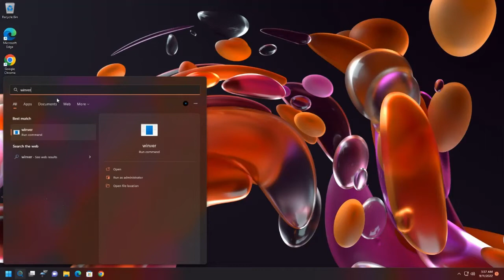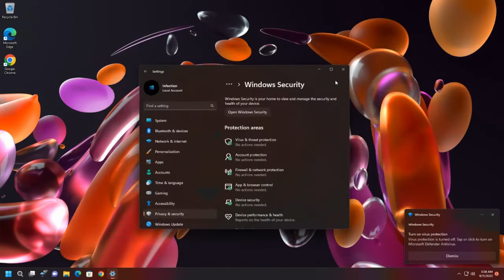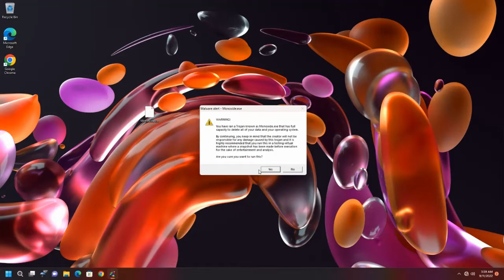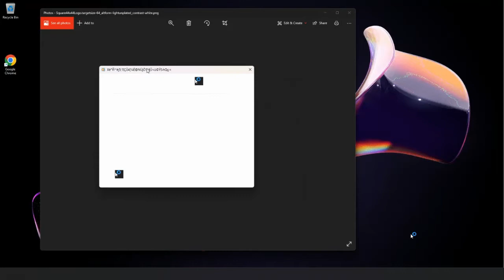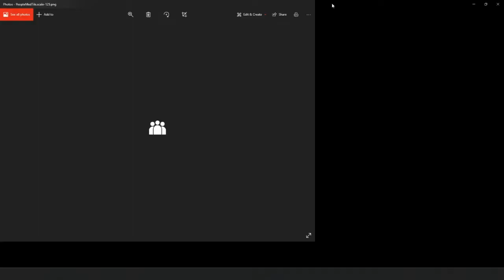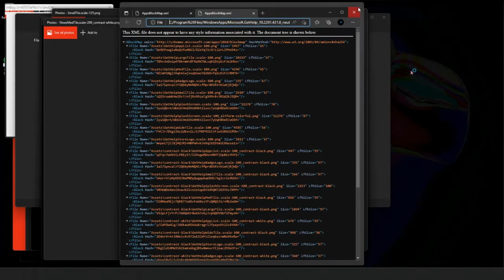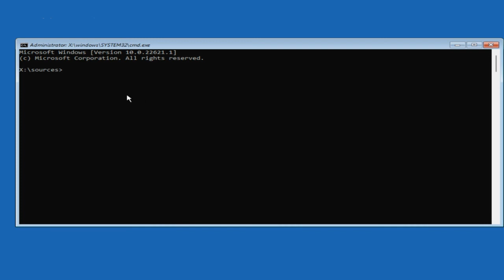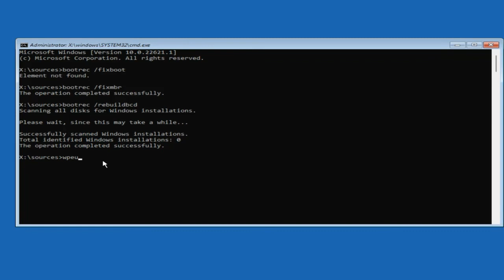Insane Windows 11 destruction with Monoxide.exe!